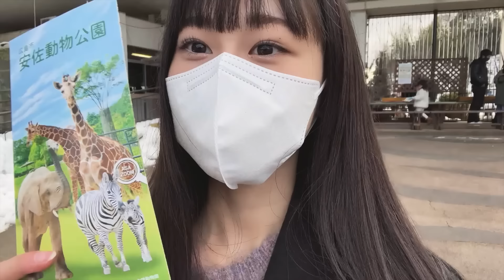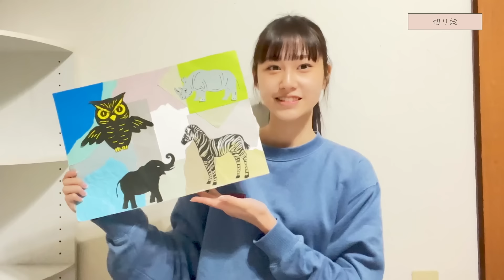櫻坂46 三期生 Vlog「向井 純葉」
櫻坂46 三期生として11人の新しいメンバーが加わりました！
本日は「向井 純葉」のプロフィール動画を公開いたします。

向井 純葉
(むかい いとは)
16歳
広島県出身

櫻坂46 OFFICIAL YouTube CHANNELにて、
明日12：00より1人ずつプロフィール動画を公開していきます。
※学業の都合により2人に関しては3月以降に随時公開となります。